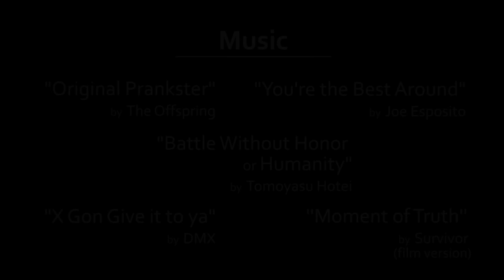Chopsticks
Short Film I wrote, produced, shot, and edited. Many thanks to all my friends that helped with this production!